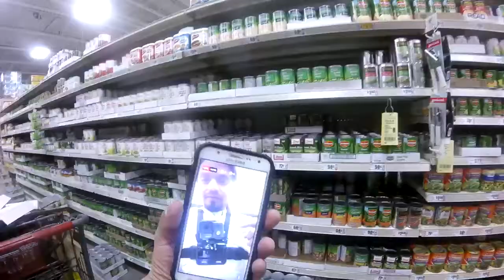OVERNIGHT STOCKING FOR BEGINNERS !!! VLOG (TIPS) !! Ep. 30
Lets grow this channel to over 600!! !! SHARE AND LIKE LEave Comments for our NEXT Q&A!!! :D GOd bless you all!.